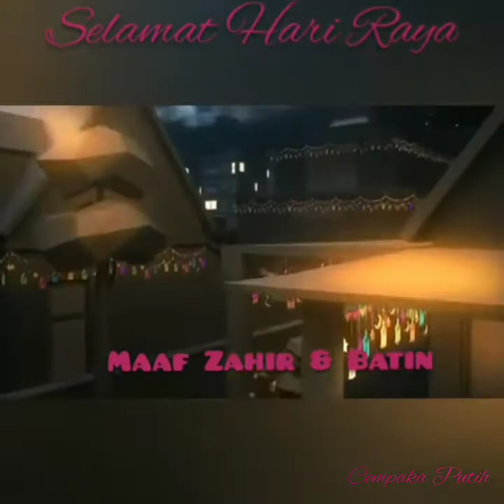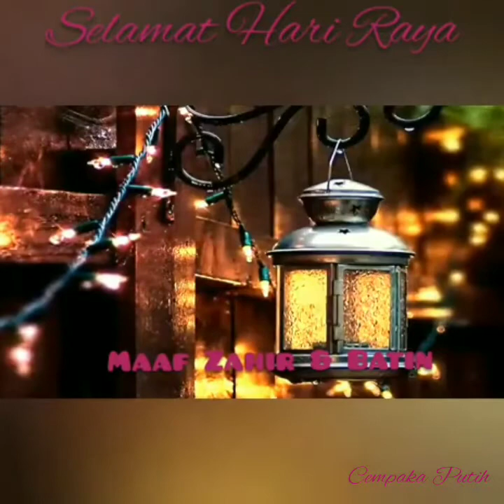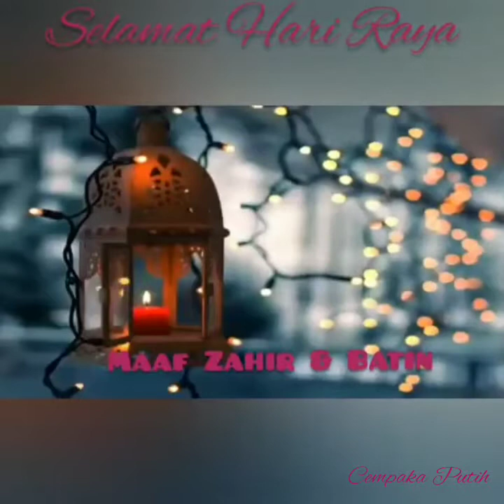SELAMAT BERHARI RAYA~RAHIMAH RAHIM~